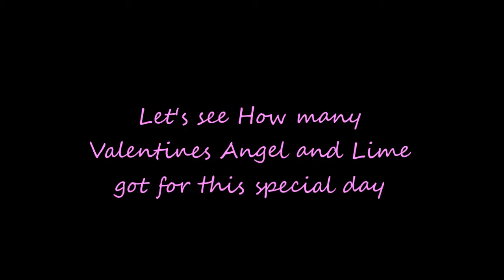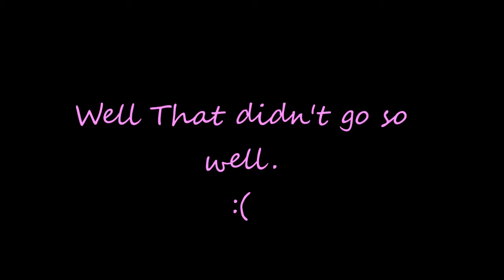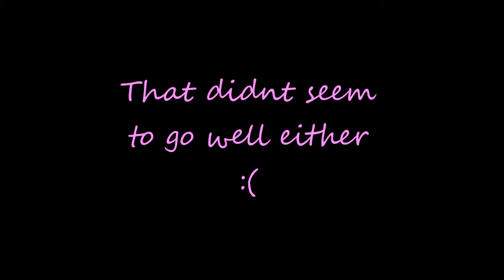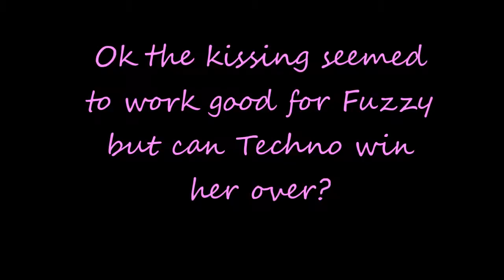Zelkadian Valentines Day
We are the TheZelkadians